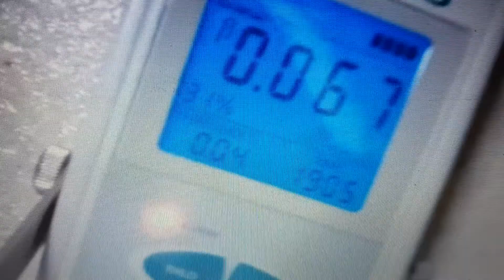Bán máy đo suất liều và phát hiện phóng xạ , bức xạ gamma beta stora-tu ecotest 0941889983